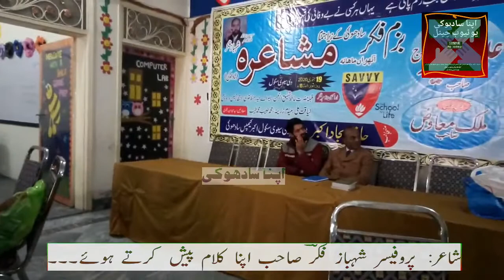Poetry By Prof. Shahbaz Fikar at THE SAVVY SCHOOL SADHOKE |Apna Sadhoke Official Youtube Channel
ApnaSadhokeOfficialYT Poetry By Professor Shahbaz Fikar Sahib at THE SAVVY SCHOOL SADHOKE Apna Sadhoke Official Youtube Channel.

syed fayyaz ali shah,
fayaz ali atari,